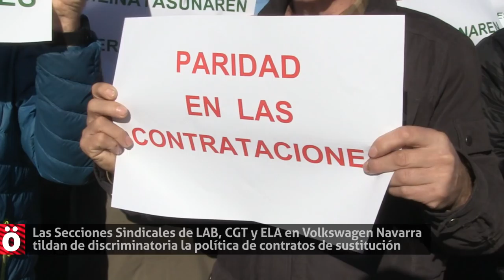Tildan de discriminatoria la política de contratos de sustitución en Volkswagen Navarra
Las Secciones Sindicales de LAB, CGT y ELA en Volkswagen Navarra han denunciado la discriminación a la que son sometidas las personas que durante muchos años han tenido o tienen en la actualidad contratos de sustitución en la factoría, algunos con más de 10 años de contrato.